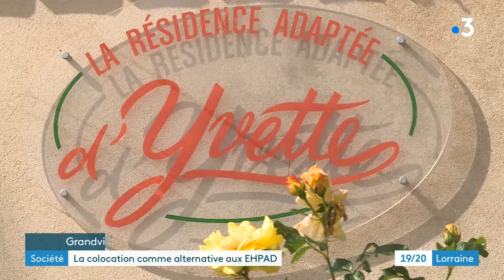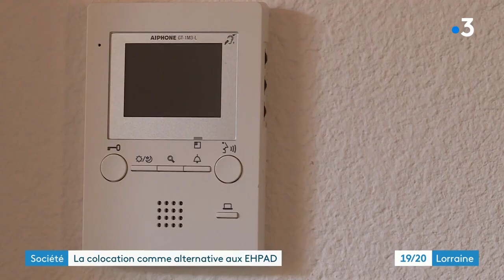Vosges : une colocation pour les personnes âgées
Un nouveau concept est né à Grandvillers dans les Vosges. "La résidence d'Yvette" est une colocation pour personnes âgées qui offre des services et un bien-être aux pensionnaires.